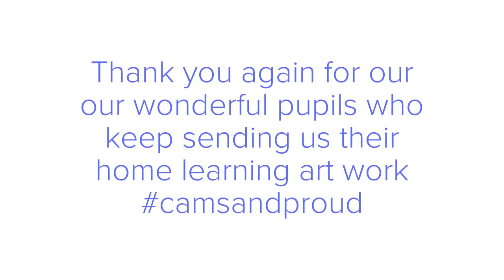CamsCreative Celebration Gallery - No.2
Work from our awesome pupils at Cams Hill School created during lockdown.